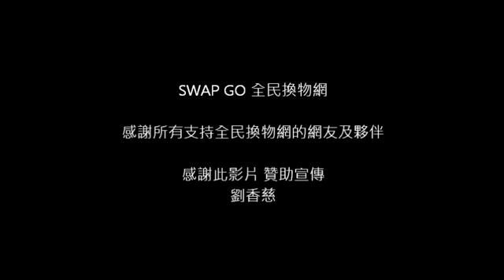劉香慈-SWAP GO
以物易物購物平台